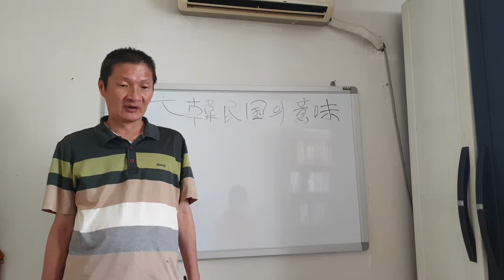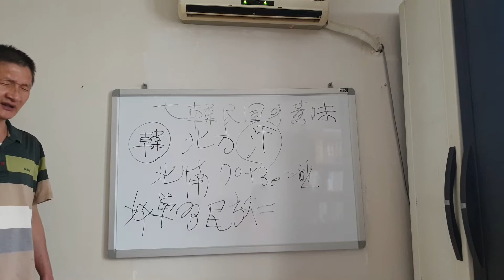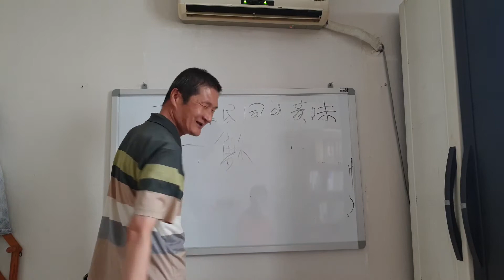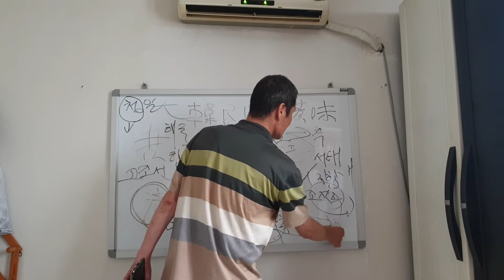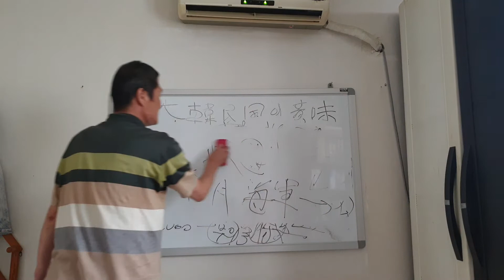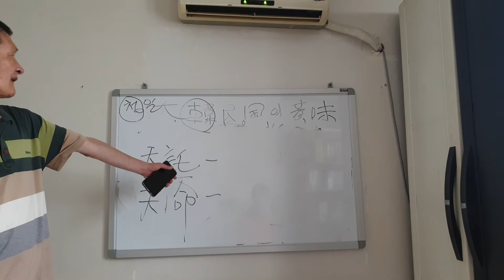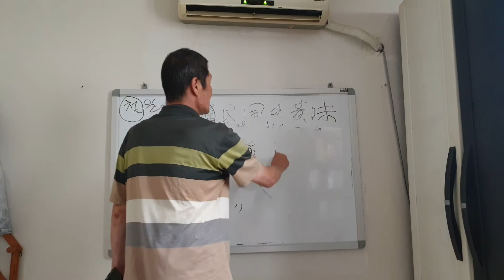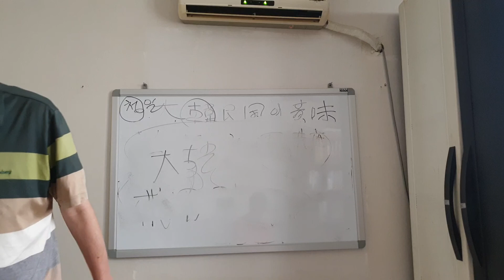하튜브&리얼명강1.동양학 대가 목산 선생의 대'한'민국의 의미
동양철학자,역사가 목산 선생의
세계최초 하튜버인정 리얼 명강!